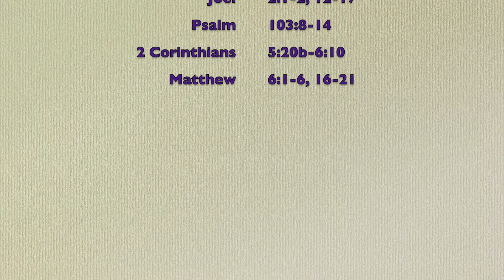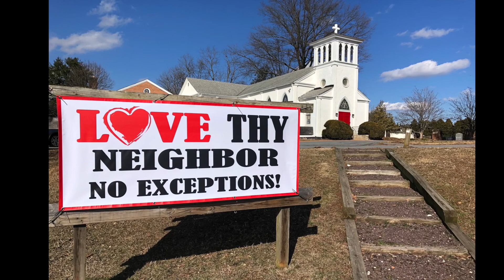STJEC Olney MD - Homily Ash Wednesday 2022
St. John's Episcopal Church, Olney MD
Ash Wednesday ,  2 March 2022
The Homily: Father Henry